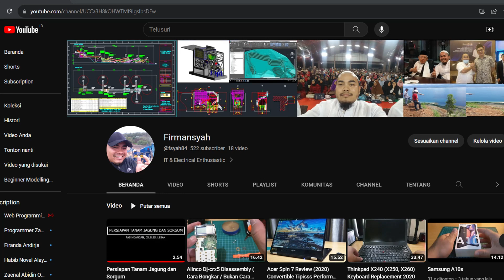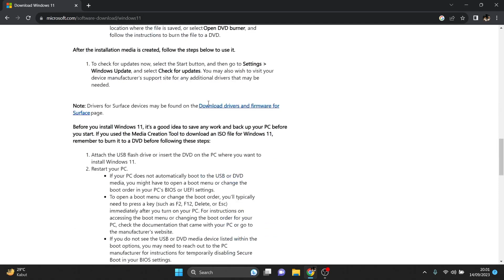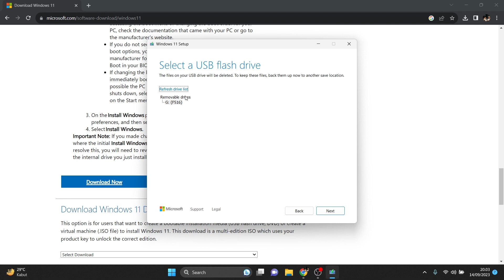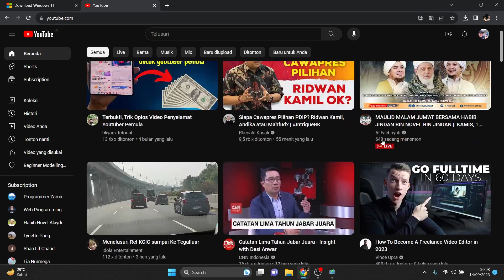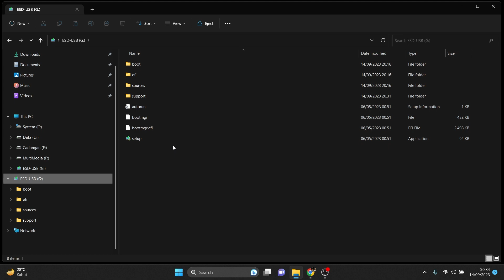Cara Membuat Bootable Windows 11 di Flashdisk 100% Work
Halo Teman-teman semua, divideo singkat ini izinkan saya berbagi cara membuat bootable flashdisk windows 11, dibuat langsung dari website windowsnya tanpa bantuan software apapun, semoga bermanfaat